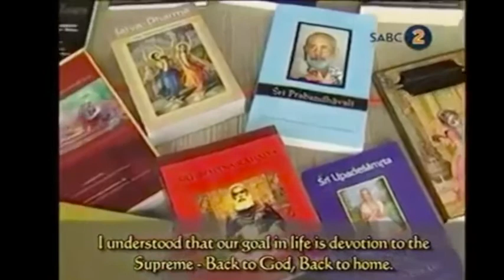Srila Gurudeva breve biografia